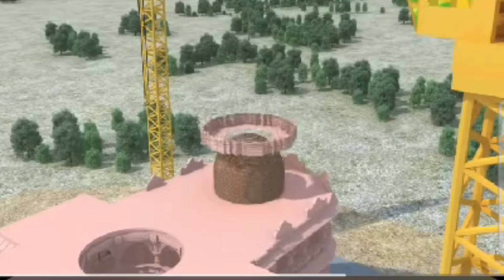Jai Shri Ram Bhakti song